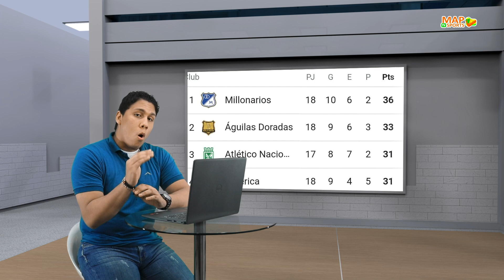😨🚨SE FUE SANDOVAL Y LLEGA JORDAN BARRERA | ¿RENOVARÁ GAMERO CON MILLOS? | ¿CUADRANGULAR SIN DORLAN?